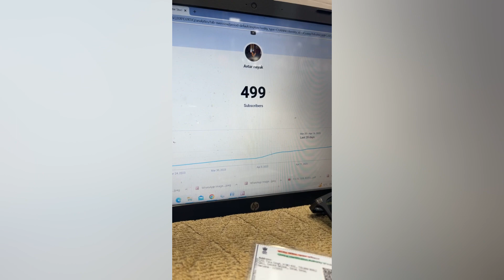Shree Hanuman Chalisa Original Video | GULSHAN KUMAR | HARIHARAN | Full HD